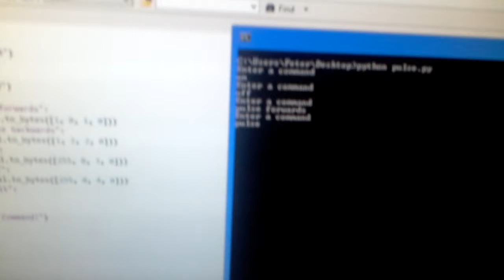3x Microcontrollers: Pulse Network Part 2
This is a second test of an arduino network I am working on. This is a test of the commands that all three devices will eventually be able to follow.